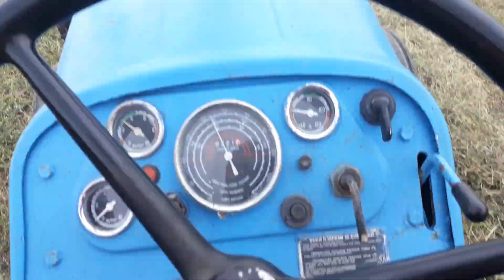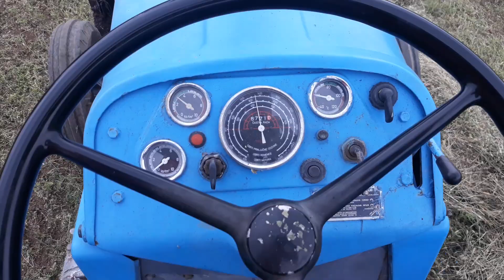Rakovica 60 & Internacional b43 baliranje sena sep.2022.god potez g.branic..